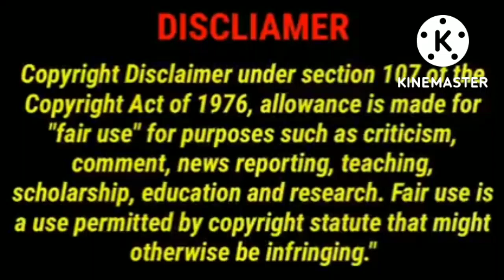ரகசியமாய் ஒரு காதல் EP 11 part 2 தமிழ் review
lesbian drama in Tamil

Hi ! Everyone this is our channel we are here to explain world class movies in our own native language with good explanation from the materials actually what we have and we are putting our efforts to make this so we also know how much efforts taken for the completion of this movies we voilate your movies hopefully we are putting your movies with our explanation in good way .

our main intention is to educate and entertain the viewers . However our video we have no problem for removing it we will remove it so fastas possible

please do not give copyright strick . we have invested lot of time and effort for making this video and to raise our channel . so please ask usto remove your movie clips otherwise give ur  copyright claim to get our advertisement revenue we have no problem and we are happy for giving the revenue to you